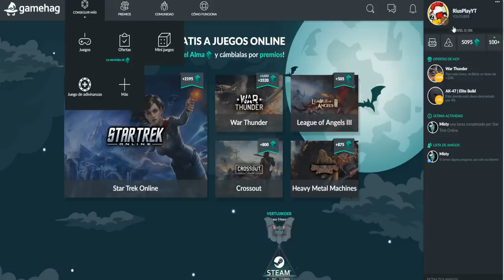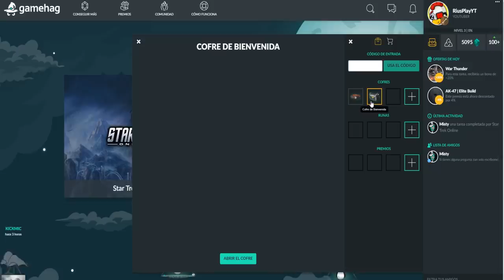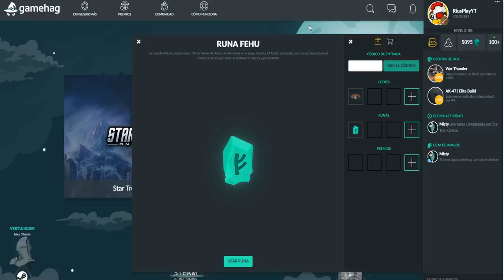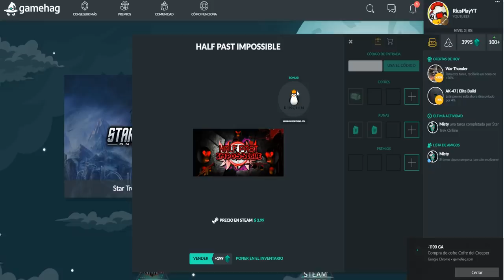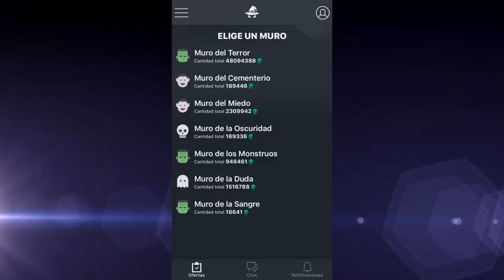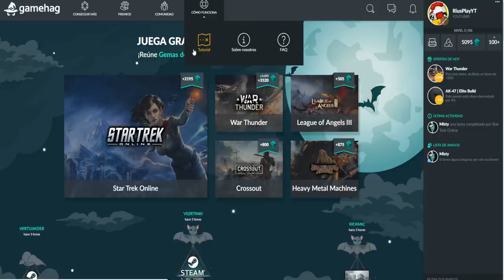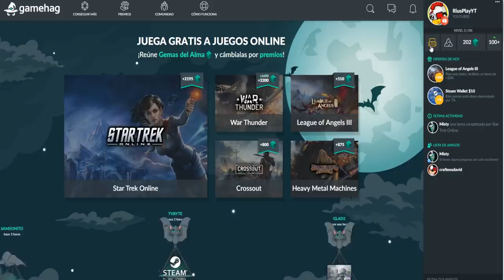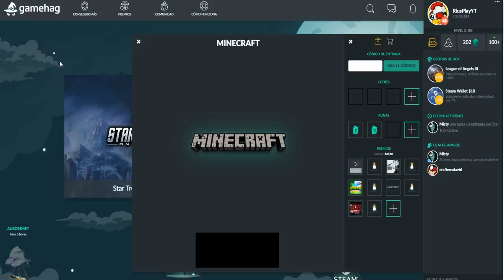MIKECRACK CONSIGUE JUEGOS GRATIS!! 😂😱 QUIERES CONSEGUIR JUEGOS GRATIS? + SORTEO DE MINECRAFT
EN EL VIDEO DE HOY TE ENSEÑO A COMO CONSEGUIR JUEGOS GRATIS CON MIKECRACK!

ID 8361274